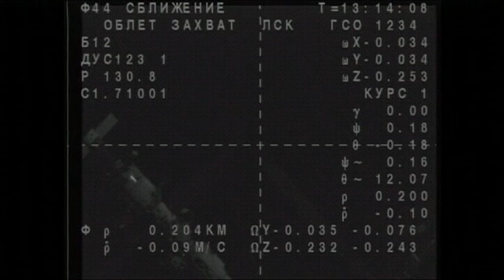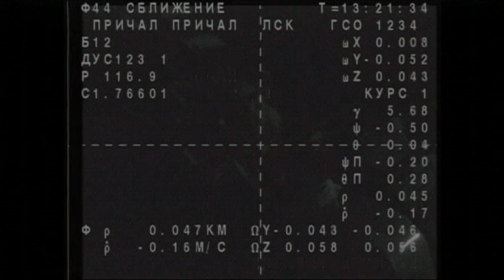Soyuz TMA-11M Docking (time lapse)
Time lapse of the NASA TV feed of the docking of the Russian Space Agency (RSA) Soyuz TMA-11M spacecraft to the Rassvet module on the International Space Station (ISS) on November 7, 2013. The Soyuz carried NASA astronaut Rick Mastracchio, Russian cosmonaut Mikhail Tyurin, and Japanese astronaut Koichi Wakata, and the Olympic Torch.

The time-lapse portion of the video is at 10 times actual speed.

"Enterprise" by Jerry Goldsmith is from the soundtrack to "Star Trek: The Motion Picture."